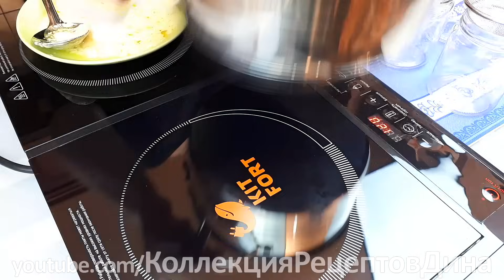Топленое масло в домашних условиях. Масло гхи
Издревле на Руси использовали топленое масло, с давних времен ценят его и в Индии, но там его называют «жидким золотом» или маслом гхи. Используют топленое масло не только в кулинарии, но и в косметологии и медицине.

⛔️ Друзья, оставляя комментарии, пожалуйста не оскорбляйте собеседников, будьте вежливы и не рекламируйте свои каналы! Подобные сообщения и спам будут удалены, а аккаунты заблокированы!

Дина